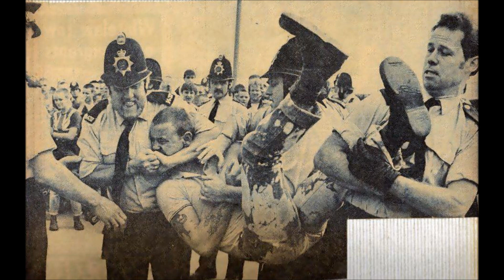Punks and Skins of the 80s - Skinheads and Punx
Punks and Skins of the 80s

For Lyrics to your favorite Punk, hardcore and Oi songs visit our